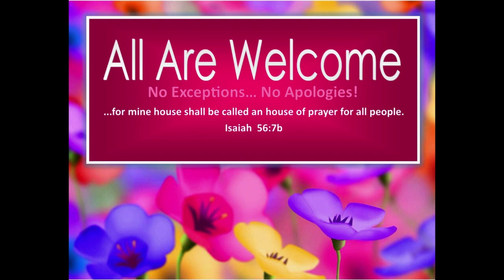12/24/23 CHRISTMAS SERMON: "Had Princes Known"